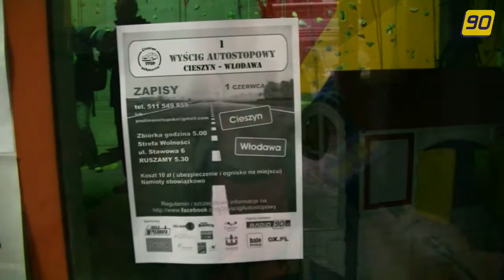Wyścig autostopowy Cieszyn- Włodawa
W piątek (1.06) o 5.30 z Cieszyna wystartował wyścig autostopowy do Włodawy. W drogę ruszyło 20 śmiałków. Najszybciej na mecie była Brygida Knadziewicz; dziewczyna, która jechała sama, bez pary. We Włodawie zameldowała się o 16.25.